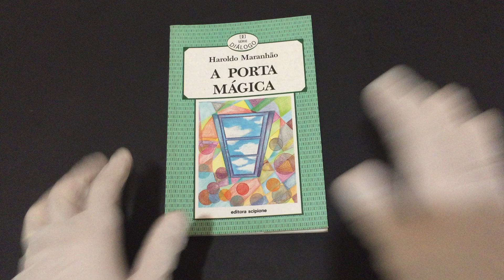COMPRE AGORAA Porta Mágica